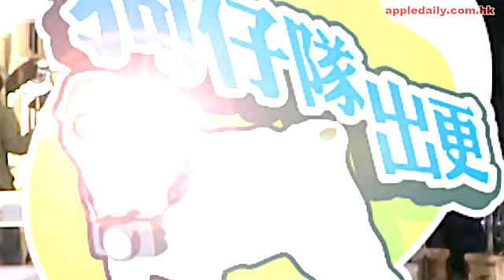周渝民 仔仔 杨千嬅 单身男女2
12032013 ent 104new_w